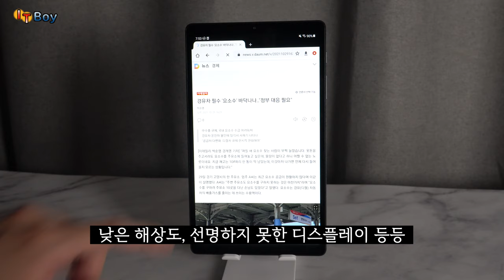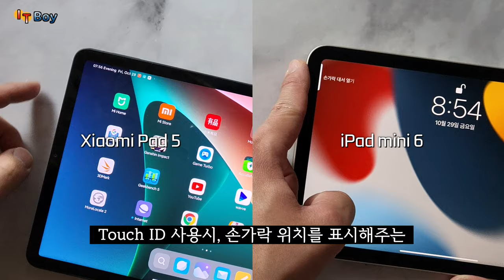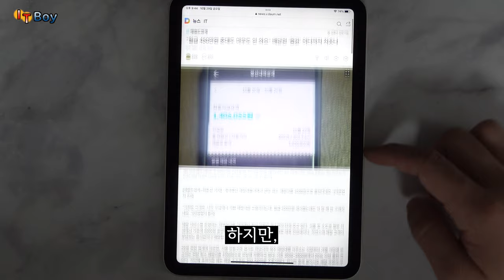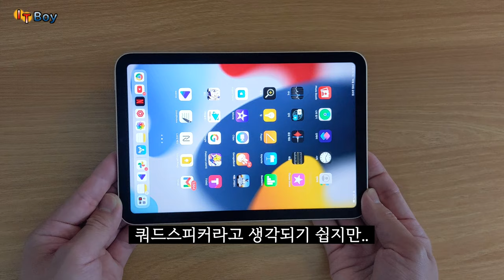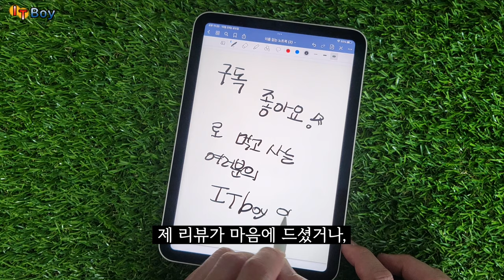영끌해도 절대 후회없을! 아이패드 미니 6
살다살다 60만원대에서 가성비를 찾을 수 있을 줄은 생각도 못했네요.
금리 더 오르기 전에 얼른 영끌하세요!

[세계관 최강자 아이패드 미니 6]
00:00 8인치 태블릿의 멸망
01:08 세계관 최강자의 등장
01:56 샤오미가 샤오미했다.
02:24 따라올테면 따라와봐 [성능]
03:01 작지만 강한 [디스플레이]
04:19 그래도 빵빵한 [스피커]
05:35 애플펜슬 [VS] S펜
06:56 백만스물하나 [배터리]
07:23 질러도 후회하지 않아요